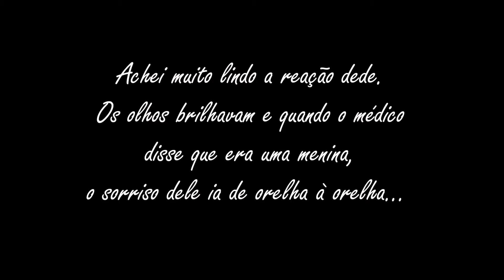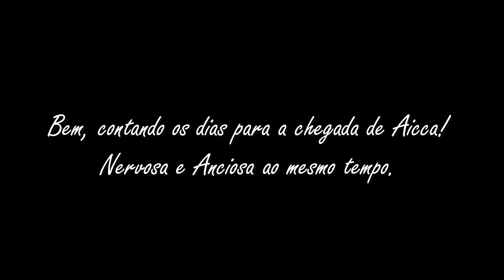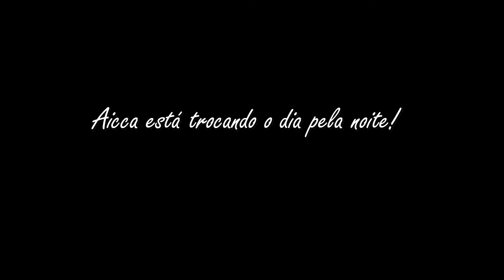Aicca Campêllo 1º Aninho MaxvideoFilmes